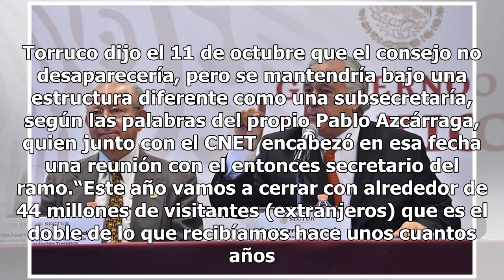Adiós Consejo de Promoción; cumple Sectur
El secretario de Turismo, Miguel Torruco Marqués, confirmó la desaparición del Consejo de Promoción Turística de México (CPTM) como lo prometió el presidente Andrés Manuel López Obrador antes de asumir el cargo. Los empresarios del sector descalificaron la decisión.“Lo recibimos como una muy mala no...